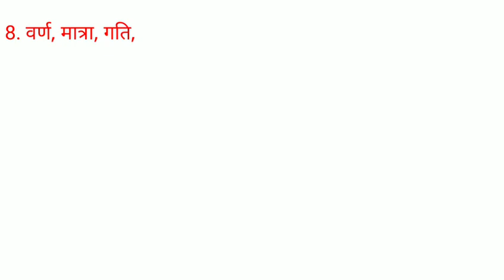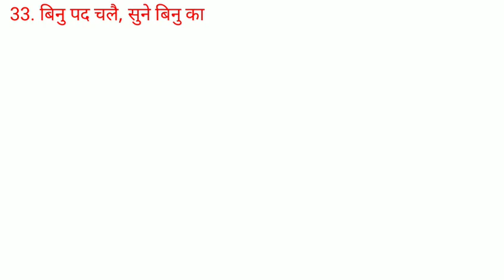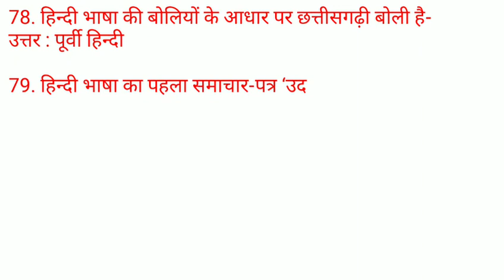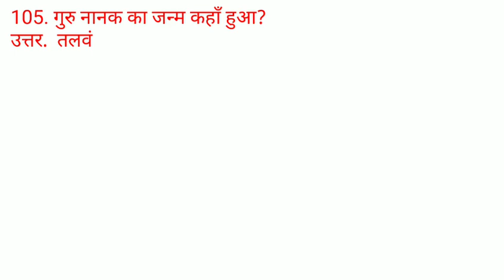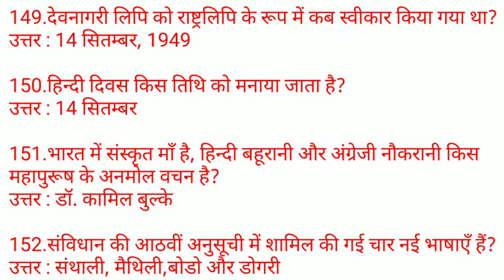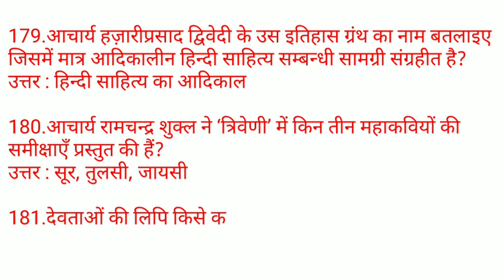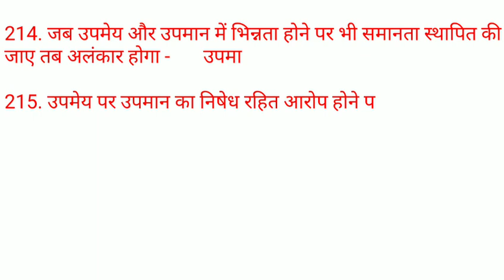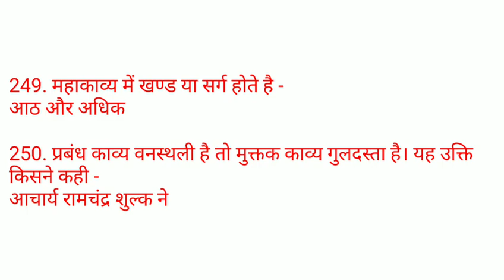250 हिंदी साहित्य part-2, hindi sahitya ke 250 mahatvapoorn sawal, hindi sahitya with Tayari Karlo